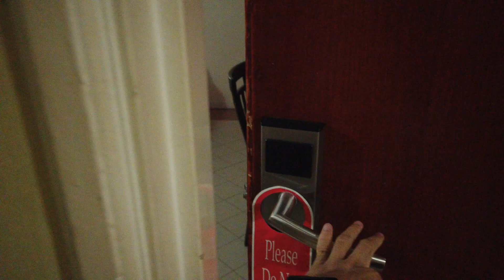【馬來西亞檳城生活vlog #42】Langkawi - 浮羅交怡 小強假期 你敢唔敢報名？【香港人在檳城】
拍攝工具⬇︎
相機：DJI Osmo Pocket, Iphone 8 plus
航拍機：DJI Mavic Air